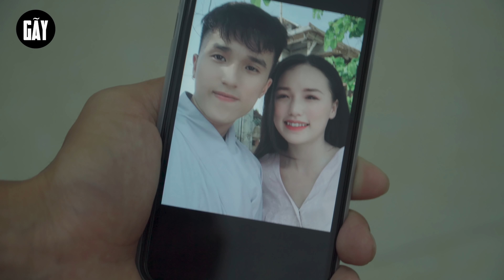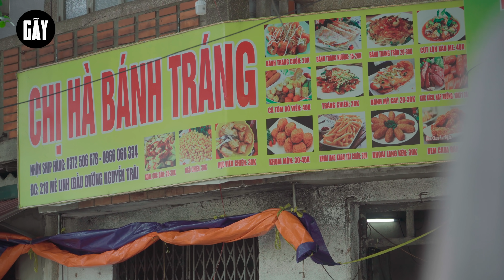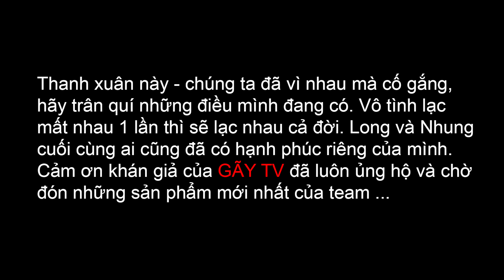Bỏ Học Làm Thợ Xây Nuôi Bạn Gái Vào Đại Học Và Cái Kết Bất Ngờ | Tập 3 | Phim Ngắn Cảm Động Gãy TV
Ⓕ Facebook
© Bản quyền thuộc về Gãy TV
© Copyright by Gãy TV ☞ Do not Reup"